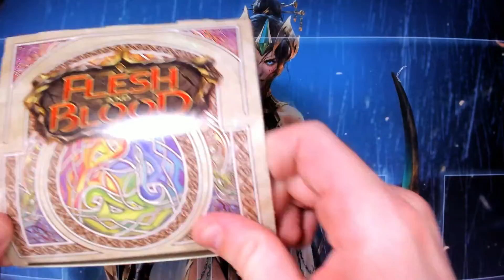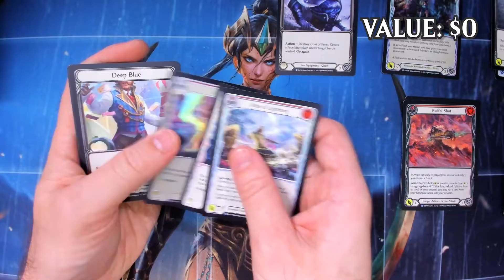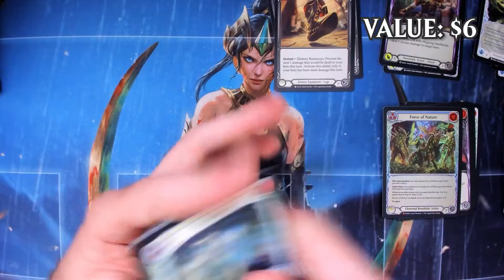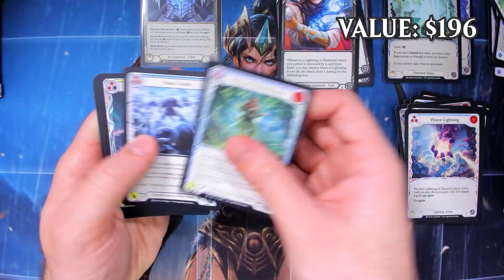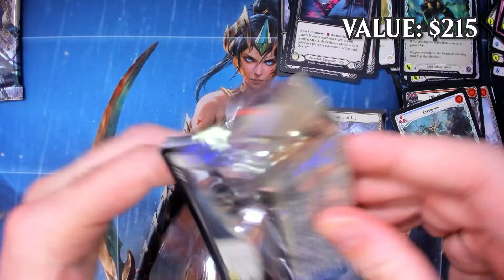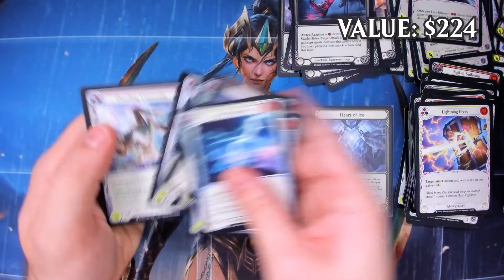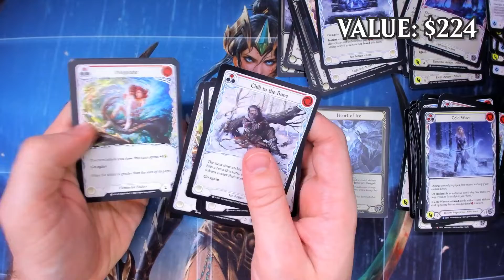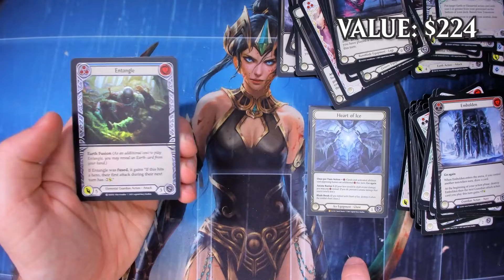COLD FOILS 🤤 | Tales of Aria 1st Edition Unboxing | Flesh and Blood TCG